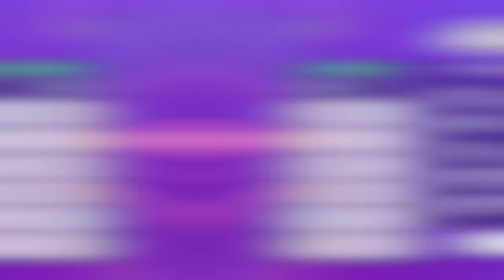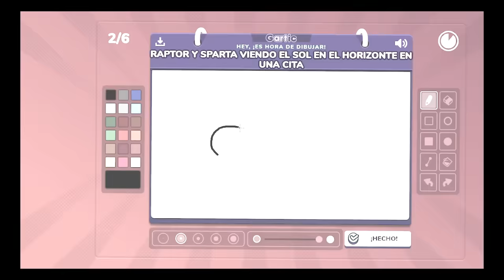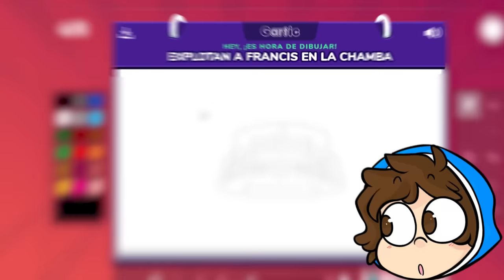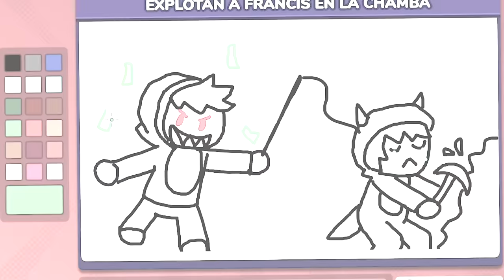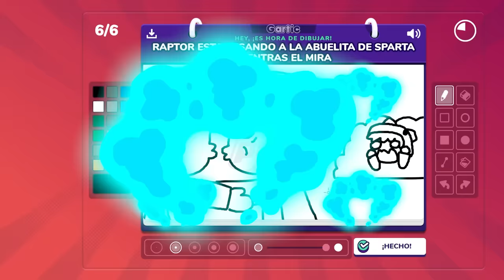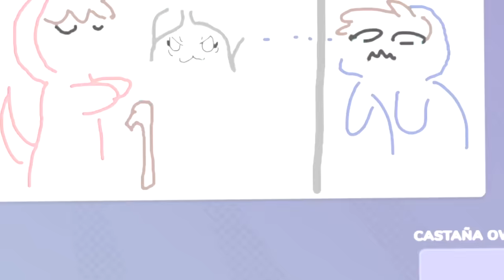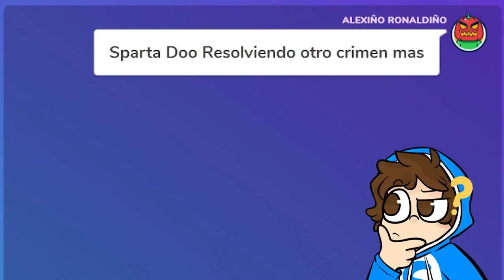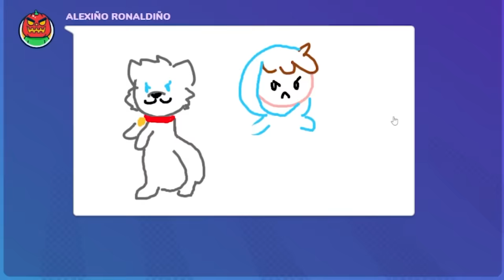¡REACCIONA a Los DIBUJOS mas VERGONZOSOS de GARTIC PHONE! 🤣🎨 Sparta356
👉En el video de hoy, vamos a jugar GARTIC PHONE con Francisco, Alexy, Ramcore y Raptor!

🚩 ¡REACCIONA a Los DIBUJOS mas VERGONZOSOS de GARTIC PHONE! 🤣🎨

⏰ TIEMPOS ⏰
0:00 Introducción
1:20 Primer Dibujo
4:36 Segundo Dibujo
7:08 Tercer Dibujo
9:12 Reaccion Dibujos VERGONZOSOS
14:45 Despedida